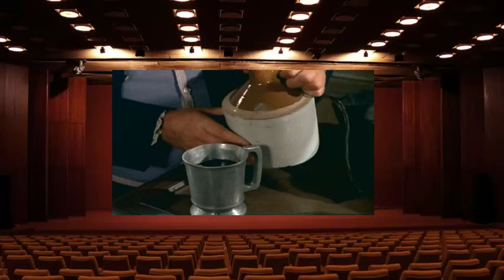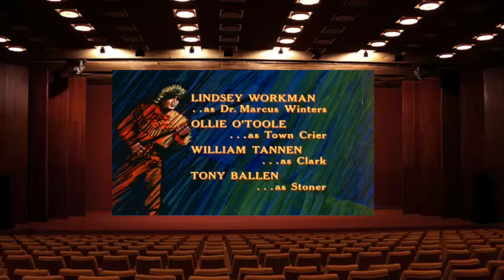Daniel Boone S03E09 The Losers Race